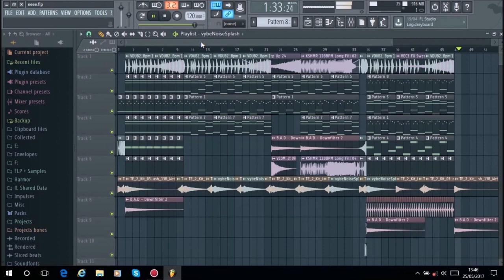Dj Russo - Emotional Song #72